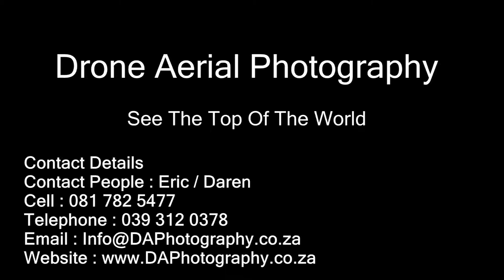Drone Aerial Photography Eagle Margate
Contact People
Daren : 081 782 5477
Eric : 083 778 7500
Land Line number : 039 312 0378